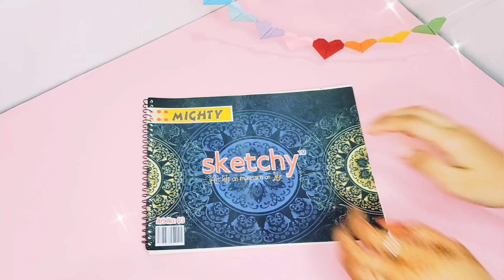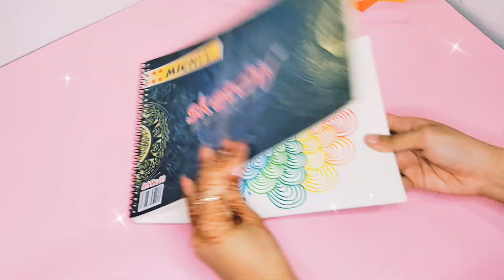How to draw Doodle Mandala Art 🎨🥰👌 | Made by craft with Creativity 😊❤️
how to draw doodle mandala Art, beautiful art , art video